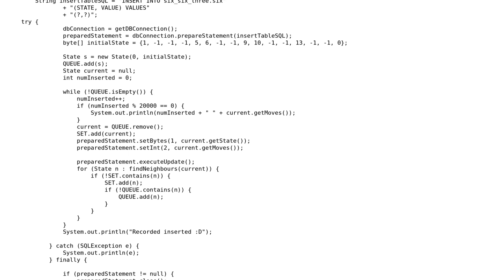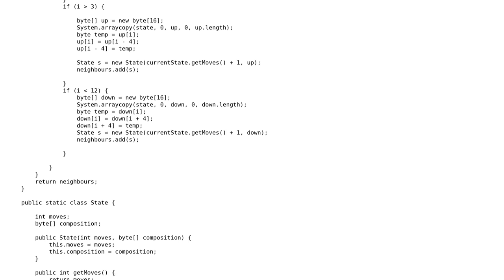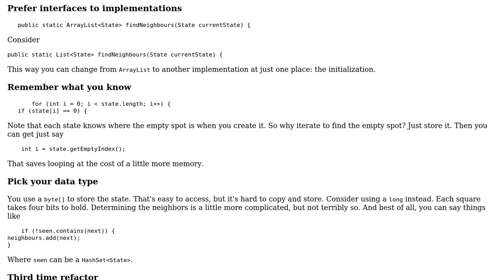Storing configurations of states to a database - Breadth First Search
With thanks & praise to God, and with thanks to the many people who have made this project possible! | Content (except music & images) licensed under CC BY-SA | Music | Images & others | With thanks to user mdfst13 user Luke Garrigan user 200_success and the Stack Exchange Network Trademarks are property of their respective owners. You are responsible for your own actions.